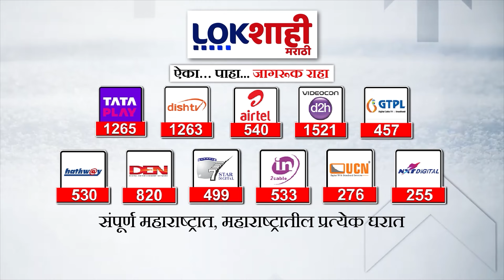Kolhapur Farmers : कोल्हापुरात दुबार पेरणीचे संकटओढावण्याची भीती, शेतकरी पावसाच्या प्रतीक्षेत